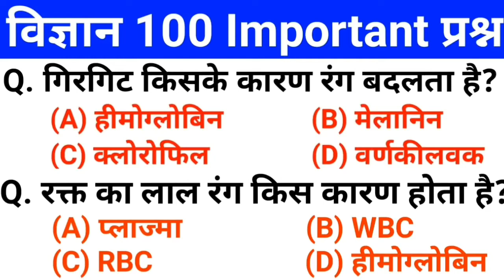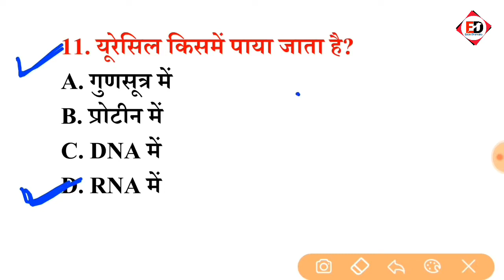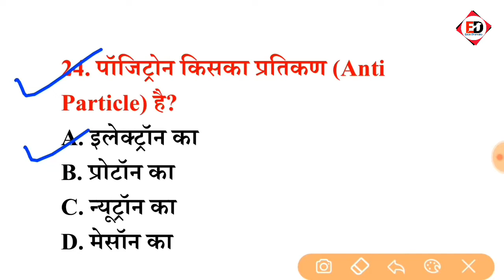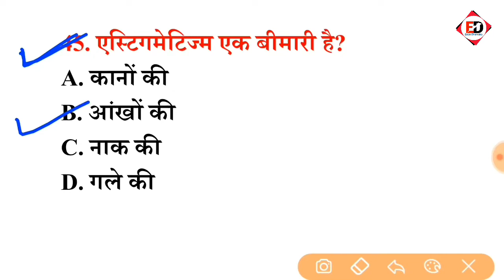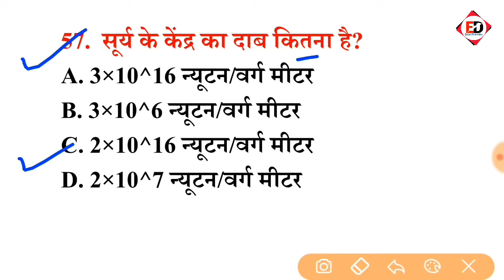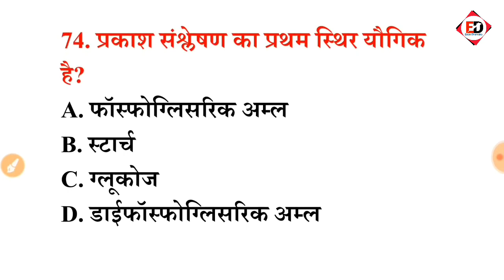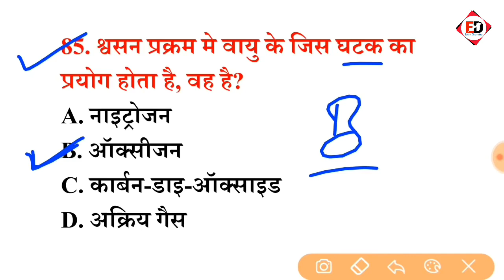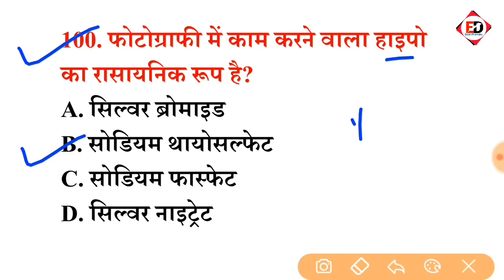सामान्य विज्ञान महत्वपूर्ण प्रश्न _-_ General Science most important 100 VVI Questions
Hello Friends
         I am Rahul Yadav 🔥

Here I am uploading Videos related to Study.
And also. for Getting Each and Every Information about BIHAR DAROGA BIHAR POLICE Fireman And RAILWAY NTPC & GROUP D
Exam Preparation Strategy Mock test And Their Answer Keys

This channel also has MOTIVATIONAL videos Short videos
And Some FAMOUS PERSONALITY BIOGRAPHIES

👉 My Own Thought 💎

Don't Stop When You are tired. STOP When You are DONE